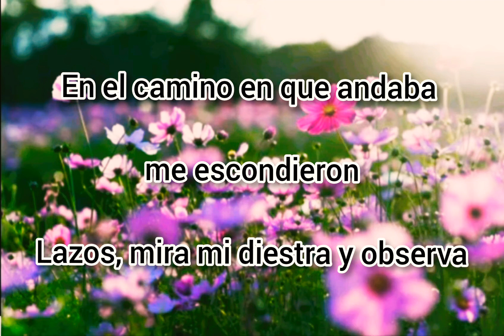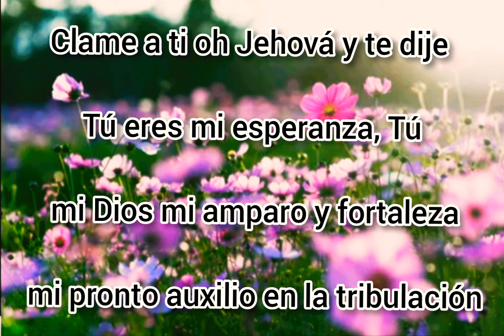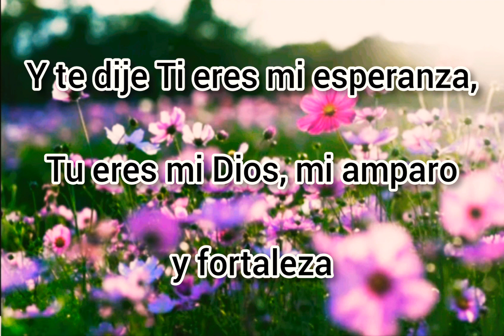Coro antiguo de Castellón - " Con mi voz clamaré a Jehová" - Inédito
El coro antiguo de la Iglesia Grande de Castellón, cantando una alabanza muy antigua y muy bendecida allá por los años 80.